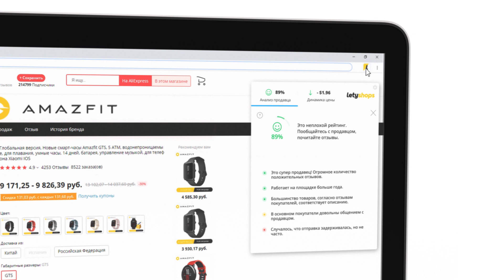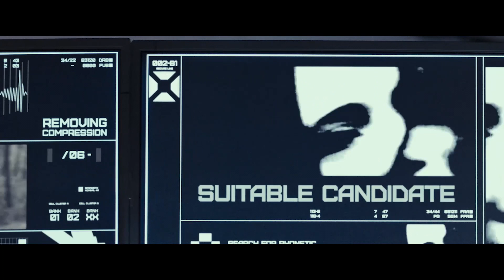МОЙ СОЗДАТЕЛЬ (ARCHIVE) — Русский трейлер (2020)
Первый русский трейлер фильма «Мой создатель / Archive» 2020 года.

Все новинки официальных русских трейлеров к фильмам, сериалам и играм на нашем канале.

• О фильме:
2046-ой год. Время невероятных технологических открытий, могущественных корпораций и торжества искусственного интеллекта. Молодой ученый в секретной лаборатории занимается поиском вечной жизни для сильных мира сего. Но его истинная цель другая. Он пытается воскресить свою единственную любовь, погибшую несколько лет назад.
Когда объект перестает выходить на связь, корпорация отправляет туда команду зачистки.

• Дата выхода в РФ: 27 августа 2020
• Оригинальное название: Archive
• Страна: Великобритания, Венгрия, США
• Дистрибьютор: Capella Film
• Режиссер: Гэвин Ротери
• Жанр: фантастика
• В главных ролях:
Рона Митра, Тео Джеймс, Тоби Джонс, Стэйси Мартин, Питер Фердинандо, Джереми Вилер, Ханс Петерсон